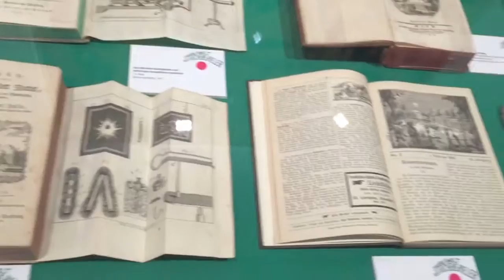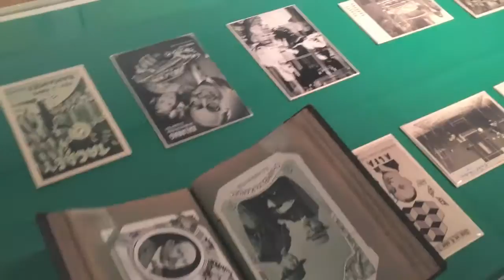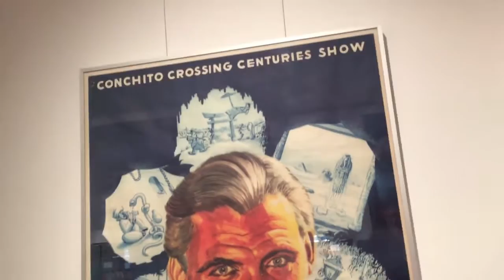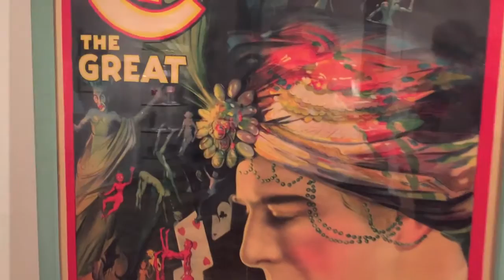Pinneberg Museum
Ausstellung „Zauberwelt der Taschenspieler“ - Sammlung Wittus Witt
4. März bis 2. Oktober 2016
Geöffnet: Di – Fri 17 bis 19 Uhr, Do 10 – 17 Uhr, Sa 11 bis 13 Uhr